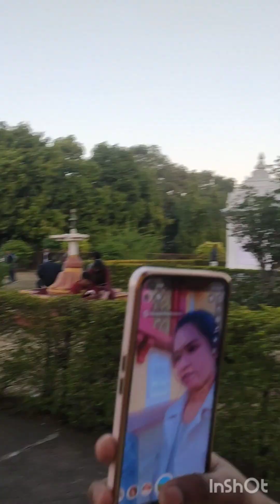Birla mandir bhopal...... 🥰